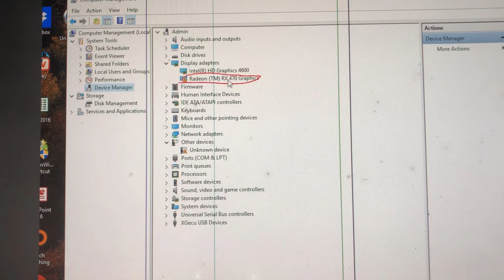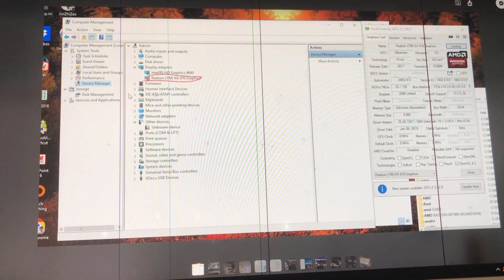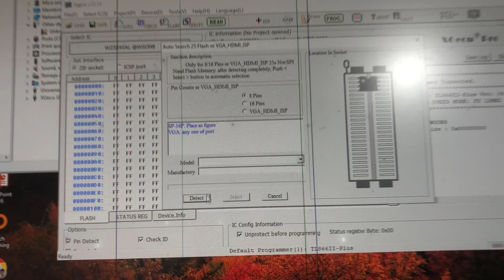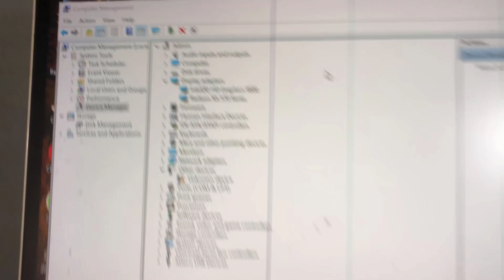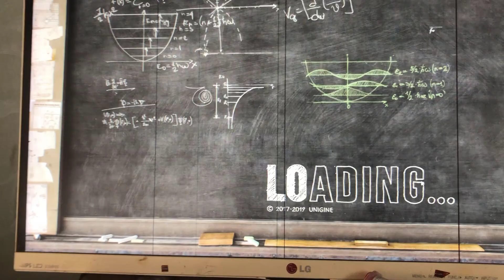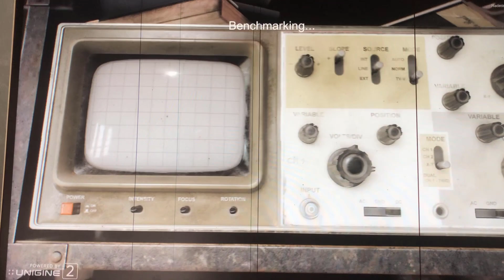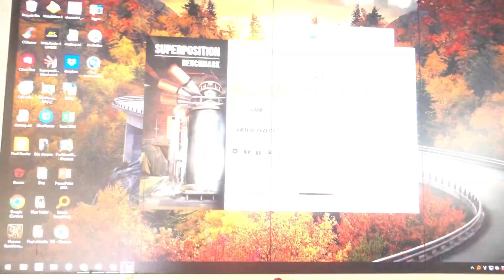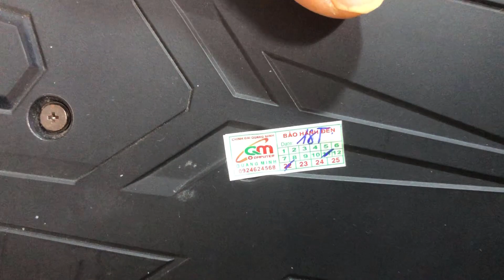Sửa Card Rx 570 4G lúc lên lúc không, lỗi chấm than, không nhận Vram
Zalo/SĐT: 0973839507